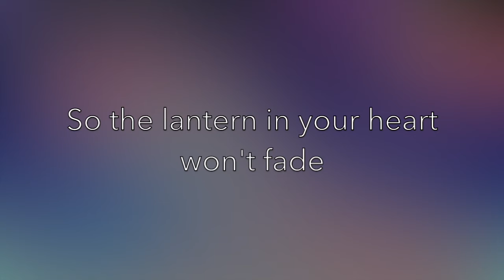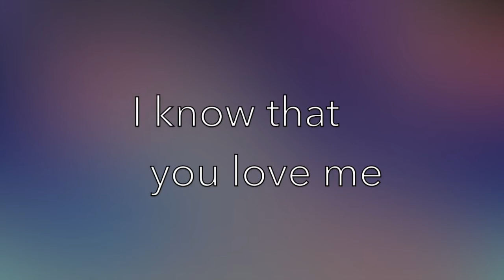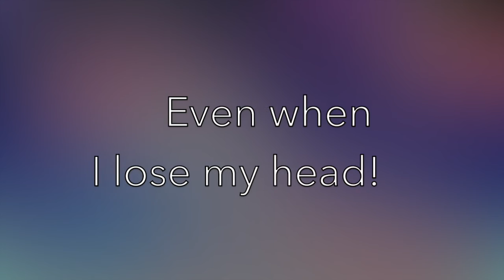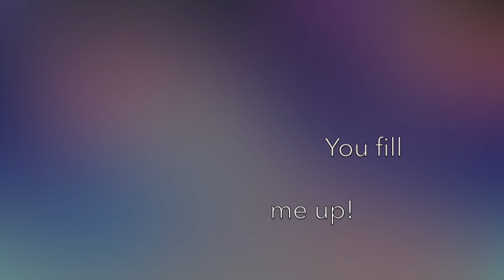Guillotine-Jon Bellion (feat. Travis Mendes) (Lyrics)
If there are any incorrect lyrics, please post the correct lyrics in the comments below! Also, if any of you guys have a song that you would like me to make a lyrics video of, put that song in the comments or in my channel discussion. You could also tell me on Twitter and Facebook!

Credits:

Audio:
Jon Bellion
Travis Mendes
Apple-iTunes
Lyrics Center

alpha.wallhaven.cc (or iMovie 10)
Apple-iMovie 10
Lyrics Center